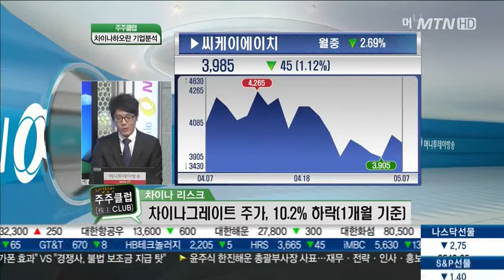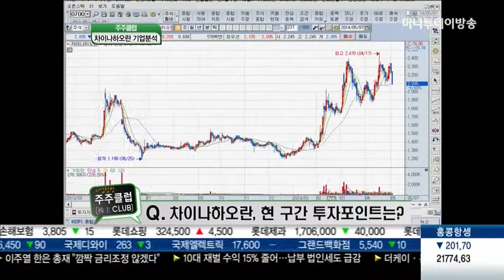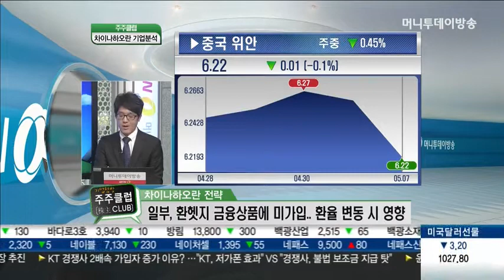중국기업 옥석가리기? '차이나하오란'은 달라?